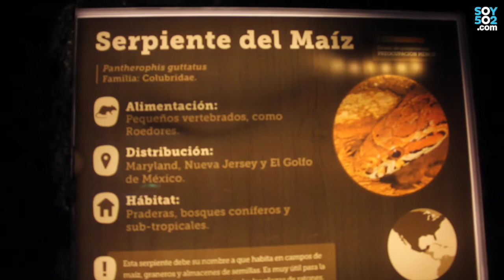Un recorrido por el nuevo herpetario de La Aurora